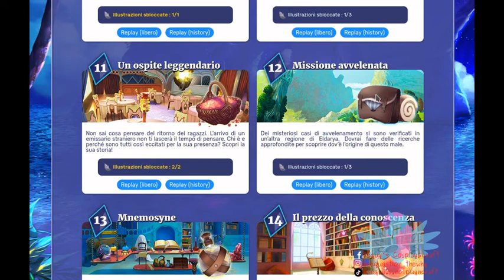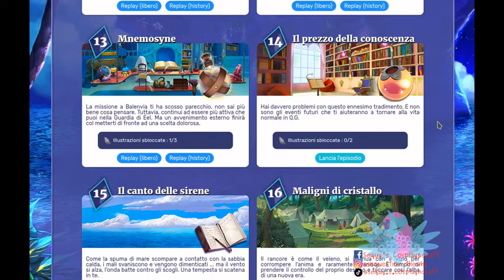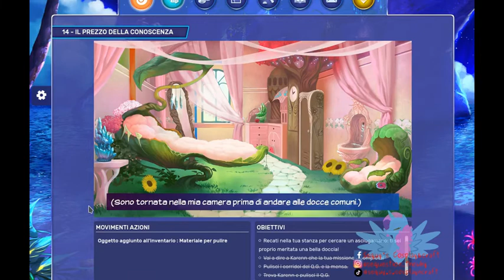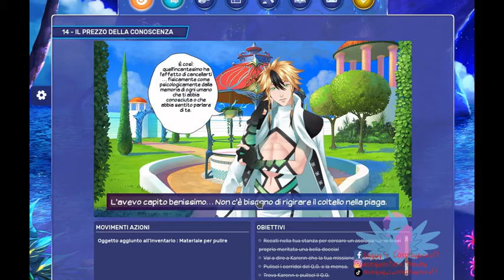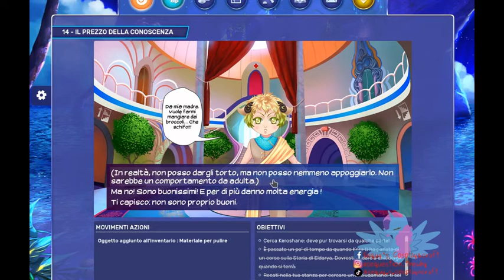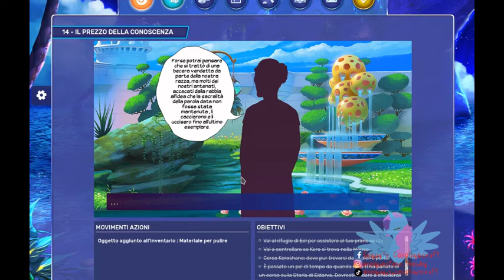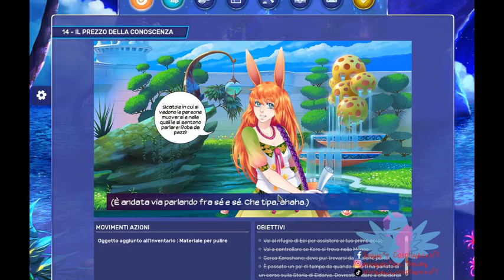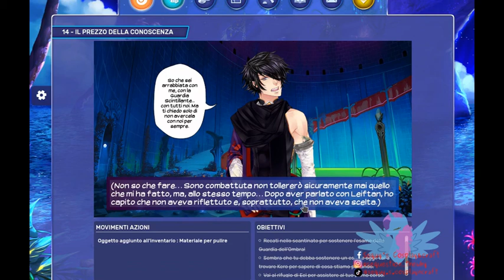Esame con Nevra! -Eldarya ITA⁄NEVRA [Ep.14.1]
Ma quanto ci sta il famiglio di Nevra?! È bellissimo!!!
Vi ricordo di guardare le pagine quì sotto owo